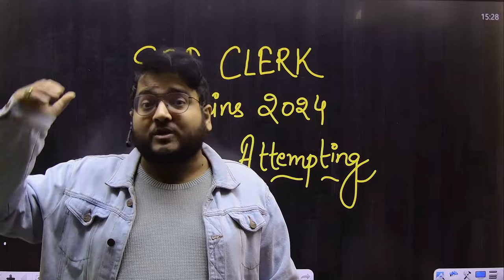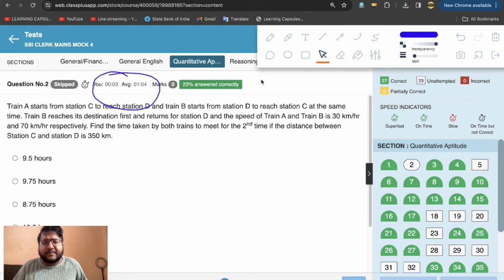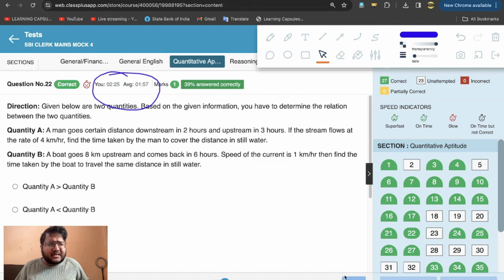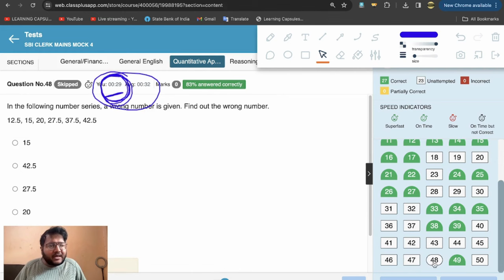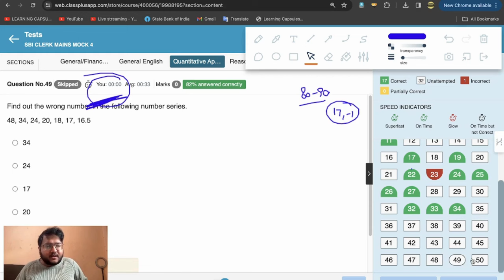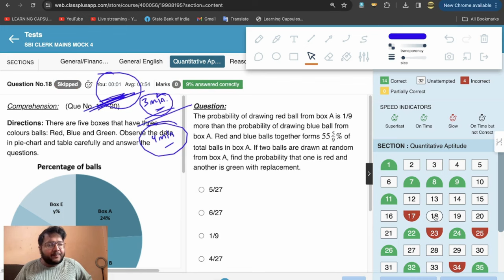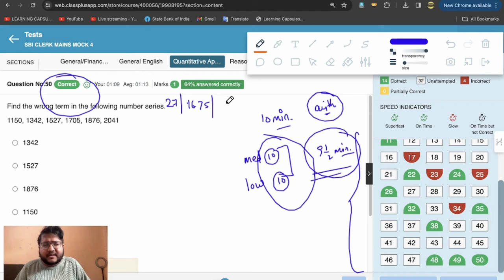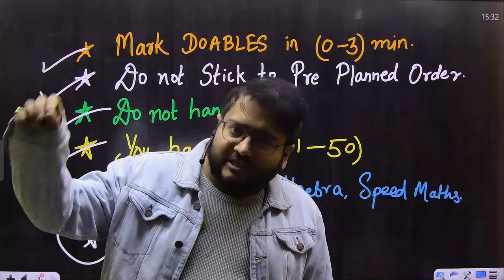SBI CLERK Mains 2024 Paper Attempting Strategy | SBI CLERK Mock Analysis & Comparison | Harshal Sir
BIGGEST DISCOUNT EVER
1 YEAR MOCK TEST PACKAGE
Prelims, Mains, Sectional
Offer Valid for Limited Time

🎆🎆 Annual Combo Subscription (Quant, Reasoning, GA, Crossword PDF, Quiz, Annual Test Series )

🎆🎆Complete Quant (Basic to Advanced) Zero to Infinity Subscription - Harshal Agrawal

IMPORTANT PLAYLISTS FOR BANK EXAMS
LEARNING CAPSULES

Zero to Infinity : Complete Quant FREE for SBI, IBPS, RRB, RBI, LIC, CAT, CLAT Exams | Harshal Agrawal Quant | Quant Basic to Advanced

COMPLETE QUANT FOR BANK EXAMS | COMPLETE ARITHMETIC FOR BANK EXAMS | COMPLETE QUANT PLAYLIST | ONE SHOT SERIES | HARSHAL AGRAWAL

HARSHAL SIR CRITICAL REASONING
LEARNING CAPSULES